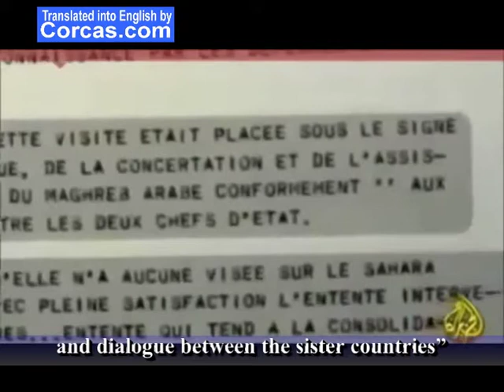Bouteflika recognized Moroccan legitimacy on recovering Western Sahara Territory in 1975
This program made by El Jazeera shows the statement of Bouteflika, the actual president of Algeria, on the Western Sahara Territory issue. He mentionned at the time (1975) where he was Minister of Foreign Affairs of Algeria that the recovering of the Western Sahara Territory by the kingdom of Morocco is definitely legitimate. It comes from offical French archives.

More to read on the Western Sahara Territory issue on CORCAS websites. CORCAS is the Western Saharawi Community.